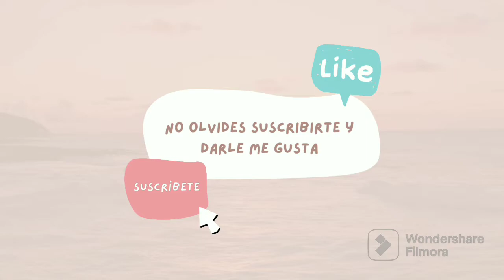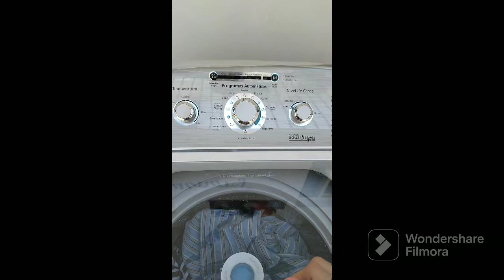TAG DEL TIANGUIS😱 | 4 OUTFIT POR MENOS DE $100.00 PESOS 🤗| Gaby de la Torre 🗼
Me fui al tianguis e hice este reto de encontrar ropa de segunda mano  muy barata, encontré ropa de marca a excelente precio y en muy buen estado, acompañenme en este nuevo video, ojalá que les guste! 🥰Bonito Fin de Semana.🥰